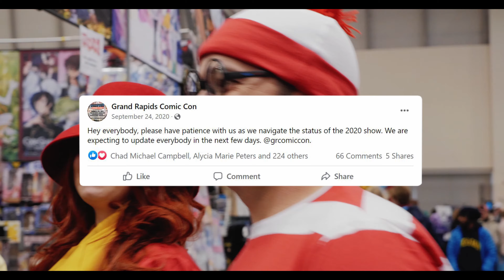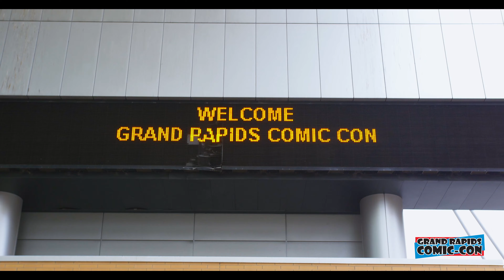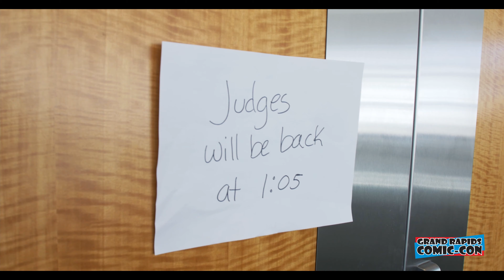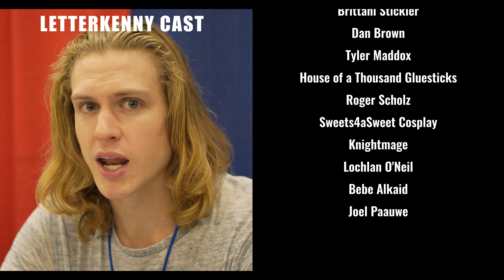Another Grand Rapids Comic Con Documentary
View a convention like you've never seen before- with an exclusive look at all things behind-the-scenes! Experience Grand Rapids Comic Con from the eyes of the staff, with a prime focus on one of the biggest elements- the costume contest.  Not just that, relive and experience highlights from the convention itself- and see if you make a cameo!

Filmed at Grand Rapids Comic Con 2021.

An Alamo Studio Production